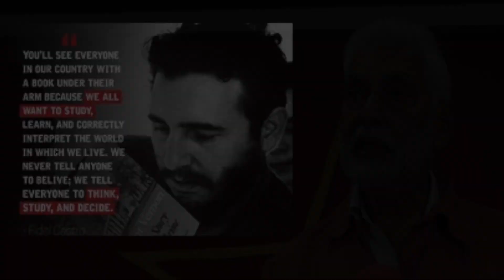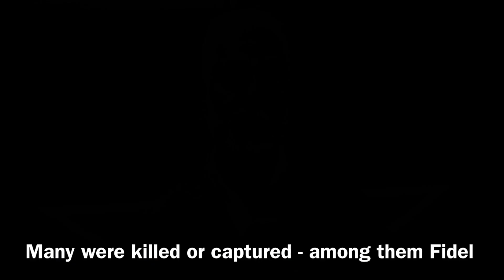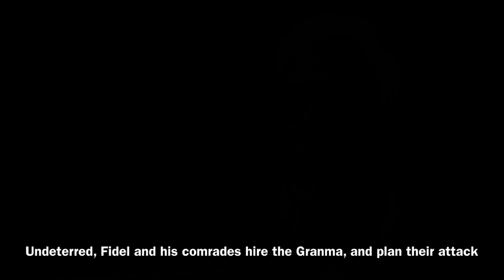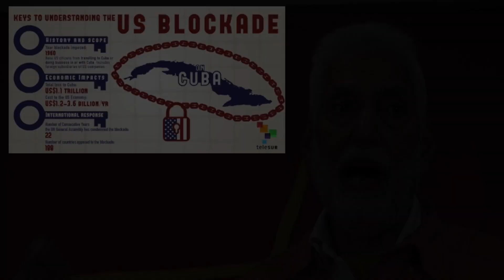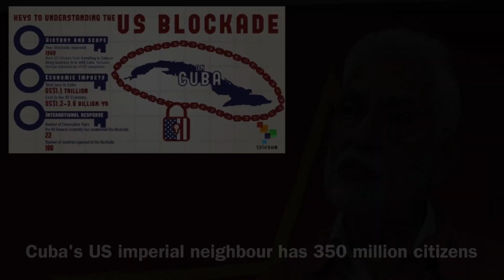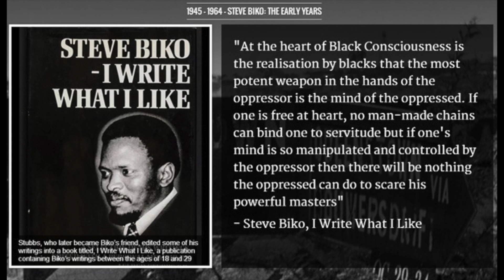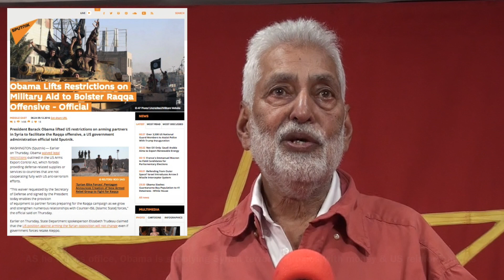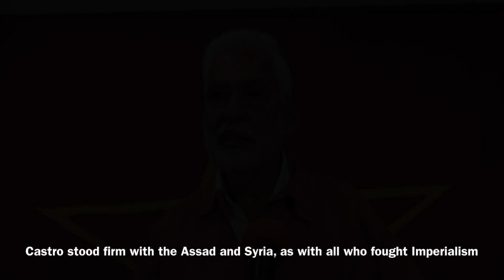Fidel Castro Ruz - a tribute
Fidel Castro Ruz was the inspirer and leader of the popular Cuban revolution against the corrupt US puppet-regime of the comprador kleptocrat Batista.

Harpal Brar, chairman of the CPGB-ML pays tribute to Fidel, opening this meeting, held on 10 December 2016, with comrades of the JVP UK committee and other friends, in Saklatvala Hall, Southall, to honour his memory and celebrate his life, and the positive legacy of the Cuban revolution that he helped to lead and shape.

Fidel was a man of great insight, intelligence, energy, courage and steadfast determination. Incensed with the suffering and meagre lot of the masses of the Cuban people, Fidel rose in indignation with 200 of his fellow students against he Batista regime on 26 July 1953, making his entry onto the national and world political stage by launching an armed raid on the Moncada barracks; military centre of Batista's unpopular rule.

Captured, he was placed on trial by the Batista Regime, but the young student of law was able to turn the proceedings into a trial of the Batista regime, pointing out that the regime even disrespected its own laws and judicial process and the judges in that very trial. His famous speech, culminating in the conclusion that "History will absolve me", was a landmark in the struggle, and was proven profoundly true by FIdel's ensuing life and struggle.

The guilty verdict he received was a foregone conclusion, but as a result of his courageous stand, he roused a movement in his defence that forced his release, and he went on to organise, from his exile in Mexico, a guerrilla movement - the July 26th movement - that was able to repatriate the struggle to Cuba, and despite setbacks and reverses came to spearhead the mass resistance of the workers and peasants, eventually toppling the Batista regime on new year's day 1959.

Harpal's speech draws out anecdotes and examples of the courage, steadfastness, and tactical brilliance of Fidel and the Cuban revolution, that have allowed this tiny island to build a bright and secure socialist future in the jaws of the bitter hostility of the mighty and tyrannical US imperialists, braving 50 years of blockade and countless attempts at military, economic, diplomatic and political intrigue and sabotage, including more than 600 attempts on Fidel's life.

But Fidel has undoubtedly had the last laugh. Living to the ripe old age of 90, he has outlasted 10 US presidential administrations - all of whom, we should note, have exercised the dictatorship of the US imperialist capitalist class; all of whom have tried to put down the Cuban people and revolution, and all of whom have failed.

Cuba has not simply been content to survive. The revolutionary Cuban people have build a standard of life that is better than that enjoyed by ordinary US citizens, with low cost, high quality, health, housing and education, and basic social statistics that rival any in the world.

Nor has Cuba been content to look inward and simply lay low; the fraternal assistance it has rendered to the struggling oppressed people all over the world is legendary - from its anti-apartheid and anti-colonial military interventions in Southern and Eastern Africa, to the generous medical and humanitarian aid it has offered to people across Latin America, Africa and Asia - notably recently in Indonesia, Pakistan and Haiti; but also in Venezuela, Nicaragua and even poor neighbourhoods of the US itself.

Fidel, and the Cuban people and revolution, have extended and kept alive the bright light cast by the October Revolution, and prove today, as the Russians and Soviet peoples did in 1917 and after, what powerful creative force still slumbers in the lap of truly organised, harmonised collective willpower and labour of the working masses of mankind.

Fidel and the Cuban people showed that we are truly the masters of our own destiny, and that all problems created by mankind's exploitative legacy can be solved by the united working class in power, if only we have the courage to embrace the struggle.

The future is bright - the future is communism.

Glory to Fidel! Long live the Cuban revolution! Join us!

Marxist Education Program: Each one teach one!

Get tickets to the 100th anniversary of the October Revolution; Saturday 4th November 2017